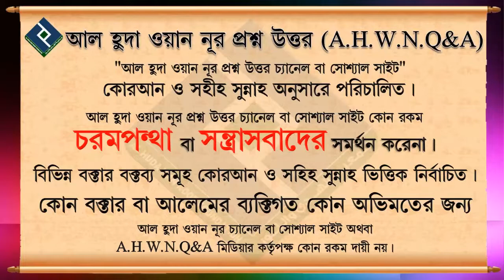শবে বরাত পালন করা কি জায়েয নাকি বিদআত ᴴᴰ┇মোহাম্মদ আসিফ মোল্লা